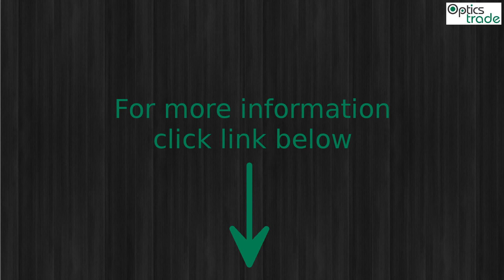Meopta Artemis 2000 3-12x50 Rifle Scope Photo Slideshow